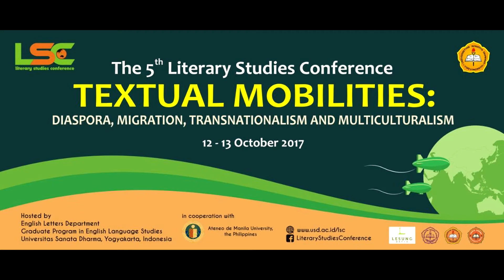Opening Title LSC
The 5th Literary Studies Conference